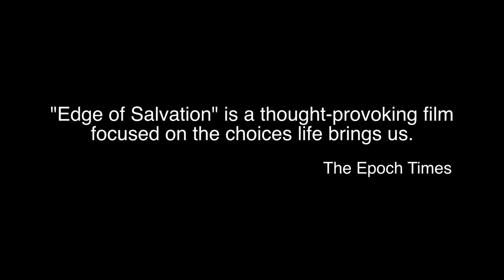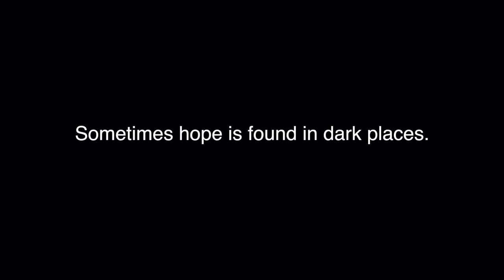Edge Of Salvation Trailer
Edge of Salvation is a feature length film about the hardships of our generation starring Charlene Tilton, the famous star of the TV show "Dallas," Jeremy London, star of "Party of Five," and "Seventh Heaven" among other great TV shows and films, Kelly Washington, and the great Jonathan Lipnicki who started his acting career along side two Hollywood heavy weights-- Tom Cruise and Renee Zellweger. Written and directed by the award winning filmmaker Luciano Saber.